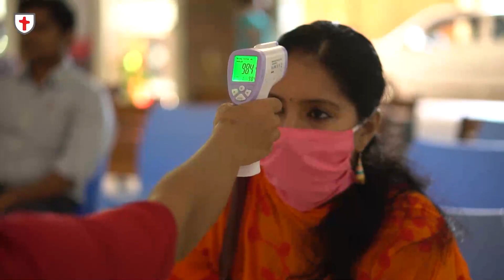വിശ്വകര്‍മ്മ വര്‍ക്കേഴ്‌സ് ഫെഡറേഷന്‍ സ്ഥാപകനായ അഡ്വ. പി. സരസപ്പന്‍ അനുസ്മരണം നടത്തി